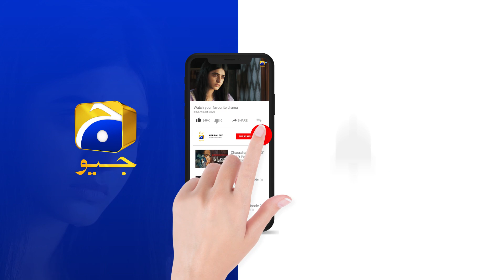Jaane Waali Cheez Ka Ghum Kiya Karein